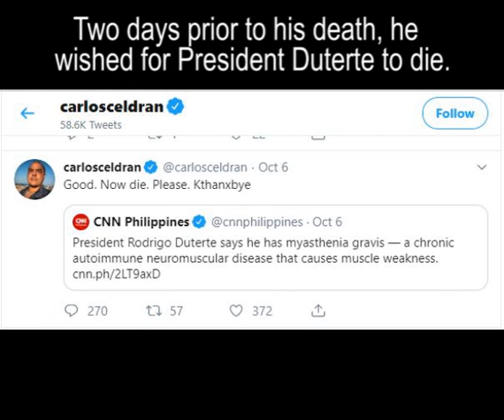Carlos Celdran dies at the age of 46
Performance artist Carlos Celdran passed away on Tuesday Oct 8, 2019.
Two days prior to his death, he wished for Pres. Duterte to die. Refer to his tweet at the end of this video.